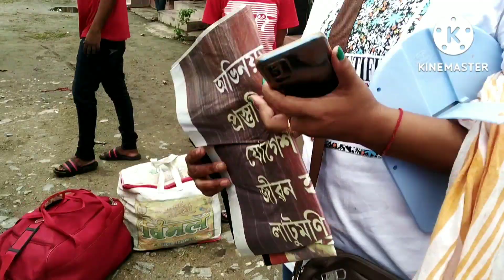ahi golu awahon theatre pathsala loi